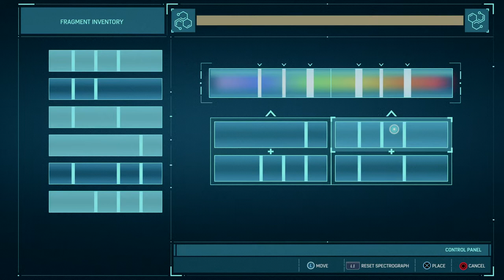Marvel's Spider-Man_20180909195231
Marvel's Spider-Man